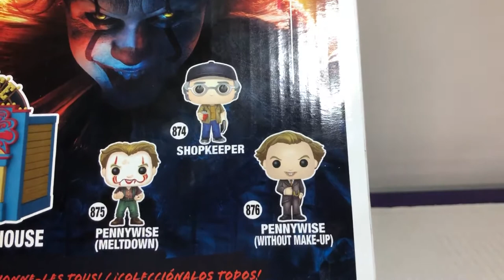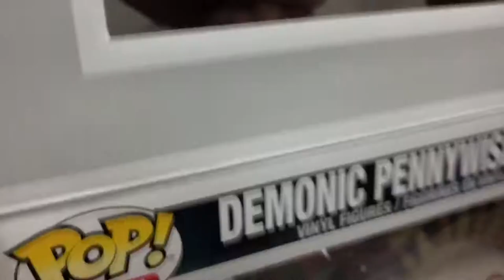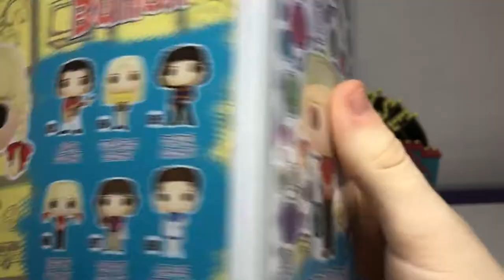Funko Pop Review: Fifteen